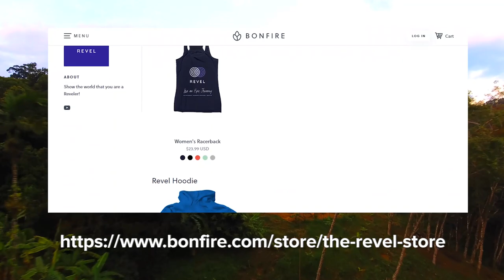Top 10 Best Monasteries in the World | FEEL PEACE in Majestic Feats of Architecture and Engineering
Join us on an amazing journey to these top 10 Best Monasteries in the World!  Be sure to watch all the way to the end, as our #1 top 10 best monastery in the world is amazing experience!  Which of these top 10 best monasteries in the world would you like to visit?